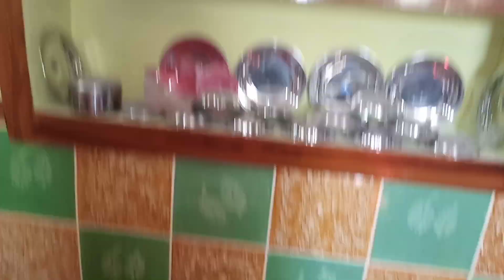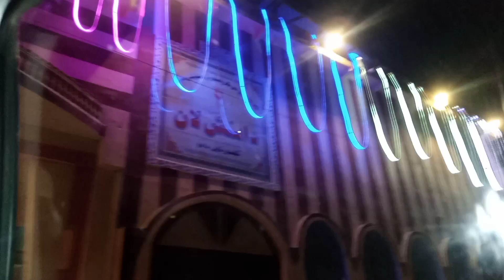Gaon ki engagement || shanaya ko Nazar lag gai 😔 Saba abbasi vlogs ❤️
hi friends.